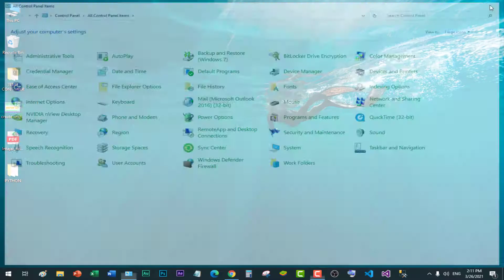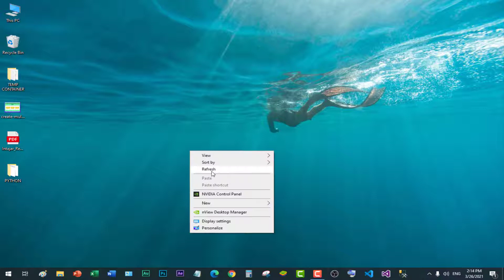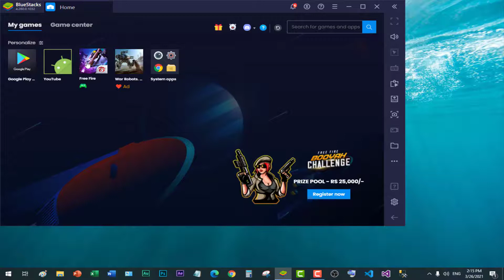How to disable hyper v in windows 10 for bluestacks | How to fix bluestacks hyper-v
Hello friends,
Today in this video we will see